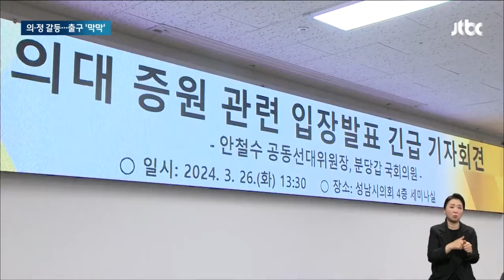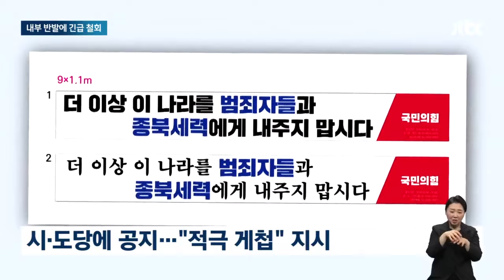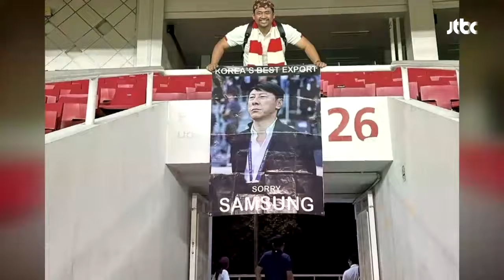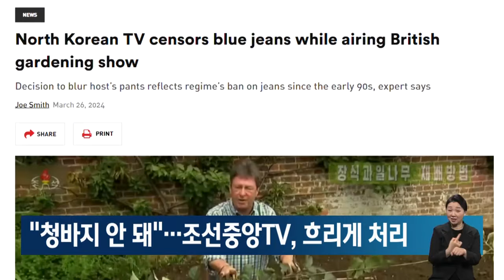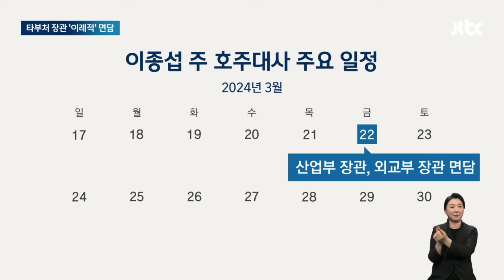[다시보기] 아침&｜출구 안보이는 의·정 갈등…"의대 정원 500~1000명 줄여야" (24.3.27) / JTBC News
0:00 오늘의 주요뉴스
1:03 '입틀막' 끌려갔던 의사, 의협 이끈다…투쟁 거세질 듯
3:57 충돌 20초 만에 '폭삭'…미 볼티모어 다리 붕괴 처참한 현장
7:41 총선 전날에도 재판 연다…이재명 "남 재판 구경하는 입장"
13:16 "쏘니 온다!" 난리난 태국, 잔디까지 싹 갈아엎었다 [소셜픽]
16:48 이종섭 때문에? 전례 없는 릴레이 면담…'급조' 논란 계속
19:39 "많이 외로웠겠구나.." 수컷 타조의 '슬픈 질주'

3월 27일 (수) JTBC 아침&